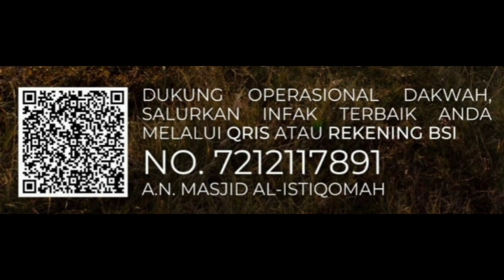Sesi #4 MEMBENAHI AQIDAH SESUAI PEMAHAMAN AHLUSSUNAH WAL JAMA'AH • Ustadz Abu Mawaddah حفظه الله